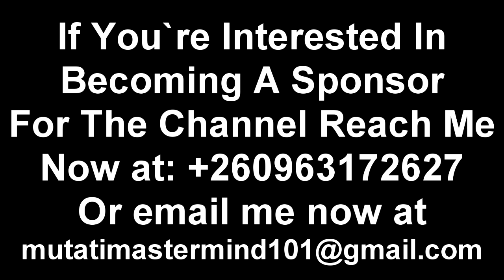Harry Kalaba Goes Hard On President HH; This Won’t Sit Well with President HH I Bet “Watch The Entir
Harry Kalaba Goes Hard On President HH; This Won’t Sit Well with President HH I Bet “Watch The Entire Video”